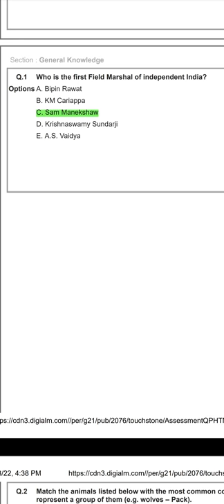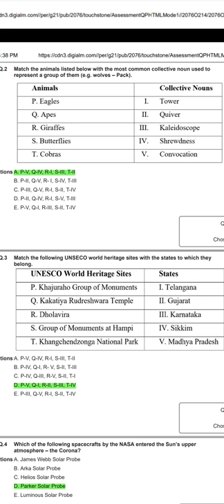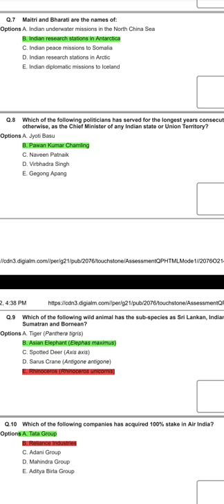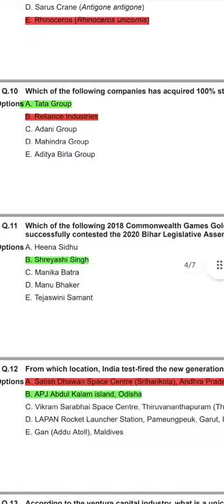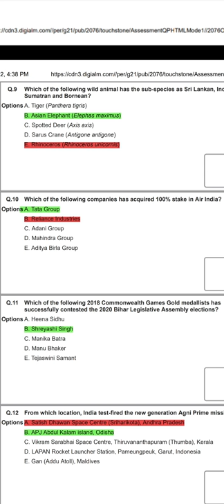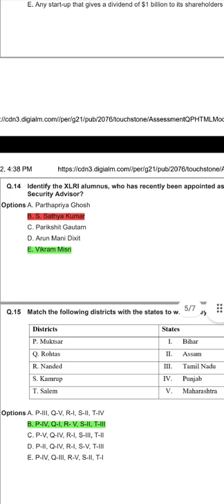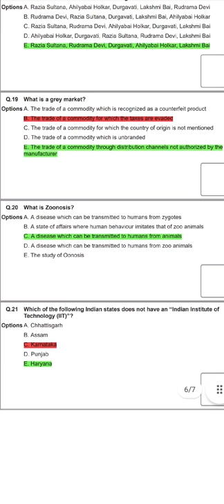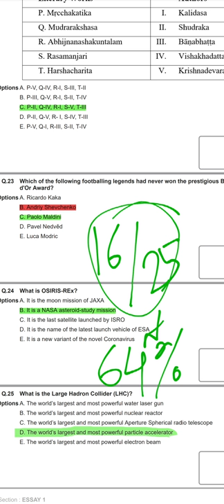XAT 2022 | 2nd January 2022 | GK Solutions | Response Sheet Out | VALR | QA | DM| XAT GK ANSWERS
Just after one day, response sheet is out for XAT. I have provided the solutions for 25 Questions of GK XAT Answers